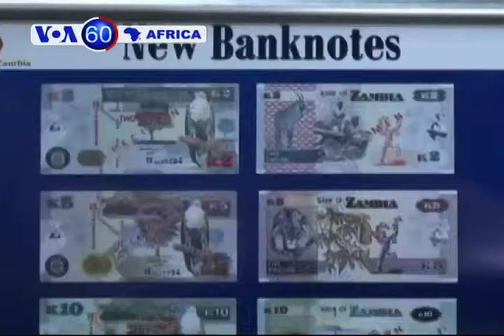VOA60 Africa 14 Nov 12 Portugues